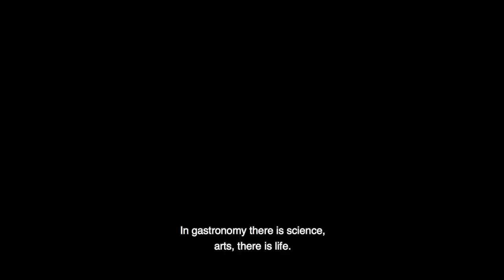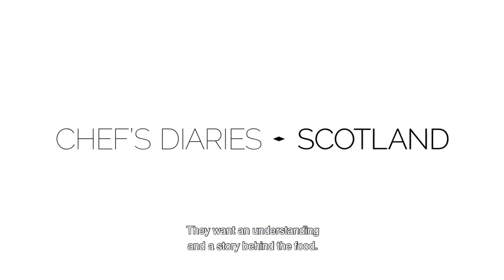FFF 2019 - Trailer - Chef's Diaries: Scotland